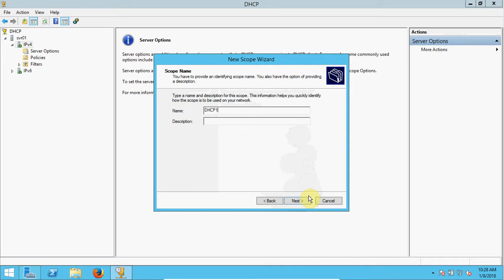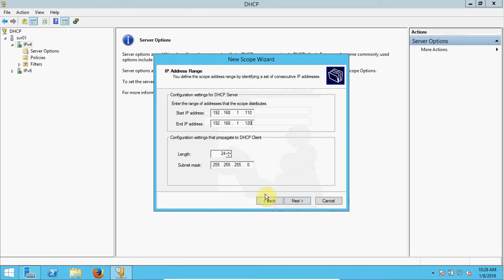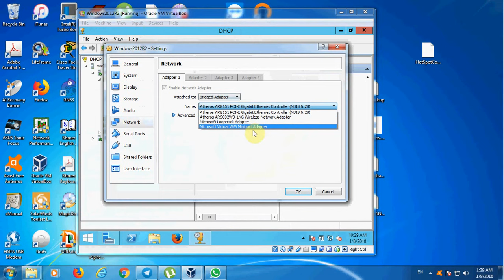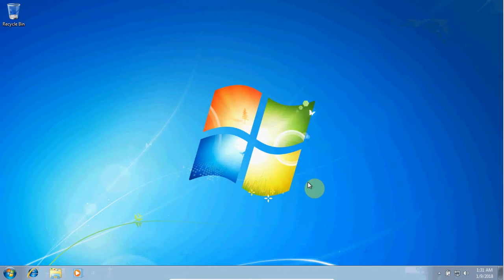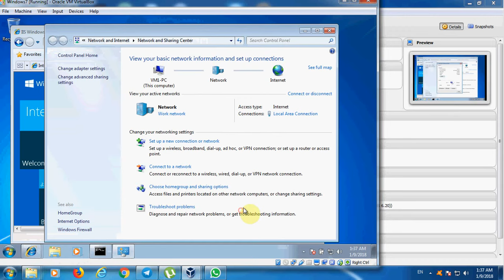Install and Configue DHCP server on Windows 2012R2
Windows Server 2012R2